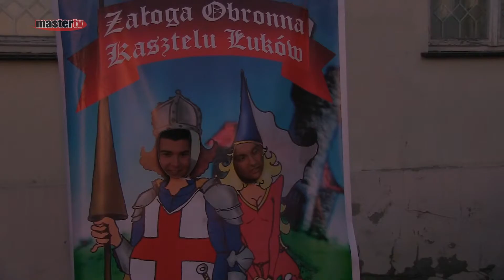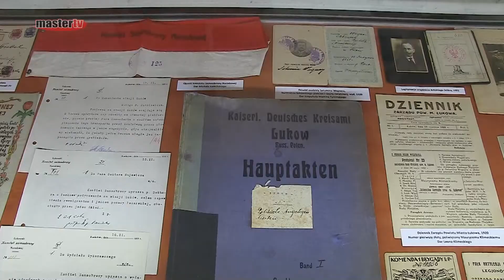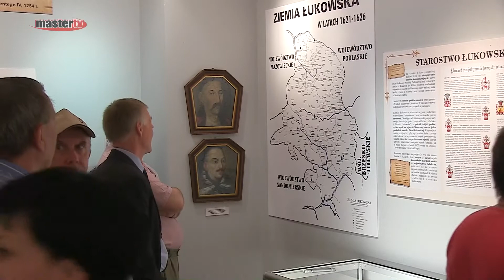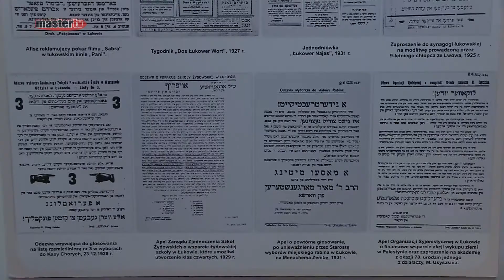MASTER TV ŁUKÓW - Noc Muzeów